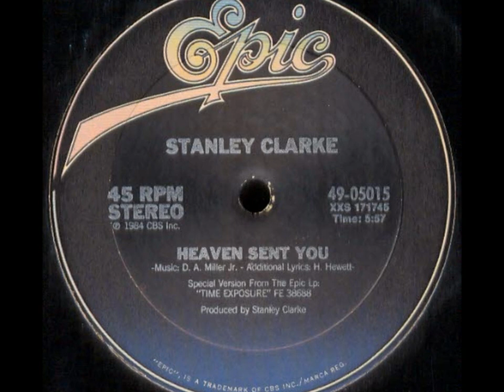Stanley Clarke - Heaven Sent You